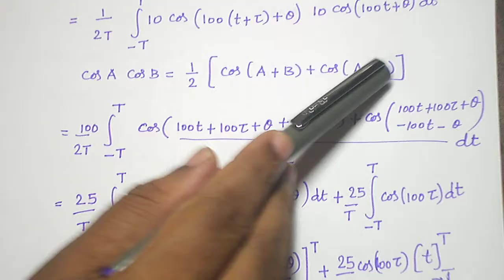ERGODIC PROCESS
RANDOM PROCESS